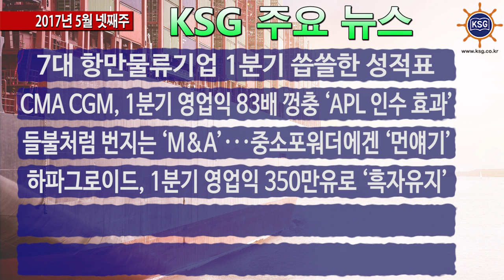2017년 5월 넷째주 KSG 주요뉴스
7대 항만물류기업 1분기 쓸쓸한 성적표, CMA CGM, 1분기 영업익 83배 껑충 'APL 인수 효과' 등